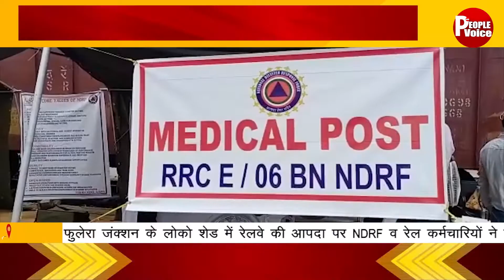News Bulletin 23 July 2021 || TPV NEWS